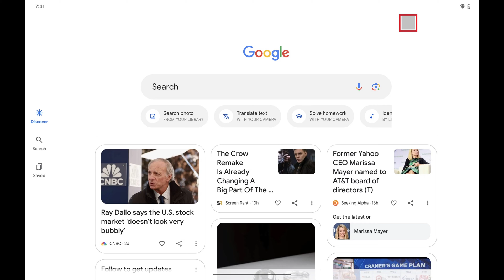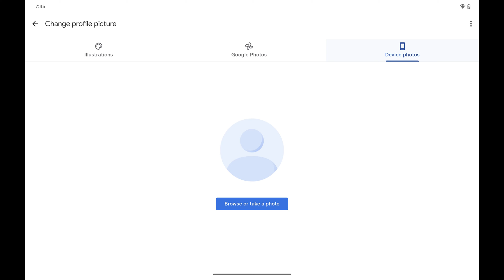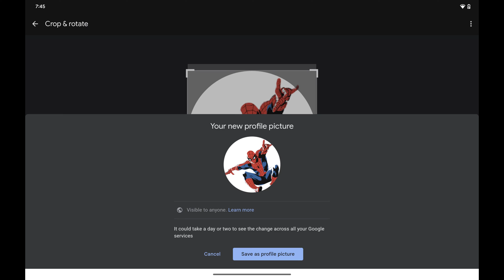How to Change Google Profile Picture on Android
In this video I'll show you how to change the Google profile picture on your Android device.

Timestamps:
Introduction: 0:00
Steps to Change Google Profile Picture on Android: 0:33
Conclusion: 2:25

Video Transcript:
Have you been staring at the same Google profile picture for ages and thinking it's time for a refresh? Whether you want to update your look, add a professional photo, or just change things up a bit, updating your Google profile picture directly from your Android device is a breeze.

In this video I'll guide you through the simple steps to change your Google profile picture on Android, helping you keep your digital presence up-to-date.

Step 1. Open the Google app on your Android device. Your Google home screen opens.

Step 2. Tap your profile picture at the top of the screen. A menu is displayed.

Step 3. Tap "Your Profile." Your Google Account screen opens.

Step 4. Tap your current Google profile picture at the top of this menu. You'll land on a Profile Picture screen.

Step 5. Tap "Change." The Change Profile Picture screen is displayed.

Step 6. You can choose from various Google illustrations, or you can access your Google Photos or device photos. In this example I'll choose "Device Photos" to upload a photo from my device as my Google profile picture.

Step 7. In this example I'll tap "Browse or Take a Photo." A menu pops up where you can choose to take a photo with your device's camera or choose a specific media file on your device. In this example I'll choose "Media Picker." Photos on my Android device pop up.

Step 8. Tap to choose the photo on your device that you want to set as your new Google profile picture. The Crop and Rotate screen opens, where you can crop and rotate your photo if you need to. Tap "Next" after making any adjustments to your picture. A window pops up asking if you want to set this image as your new Google profile picture, and letting you know that it could take a day or two before you see this change across all of your Google services.

Step 9. Tap "Save As Profile Picture." Your Google profile picture is now updated and will be updated across all Google services over the next few days.